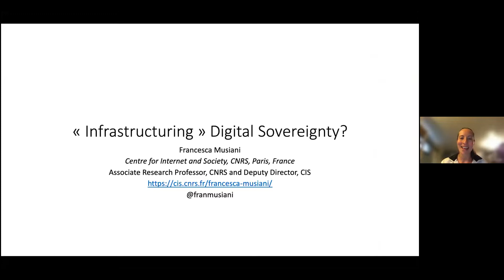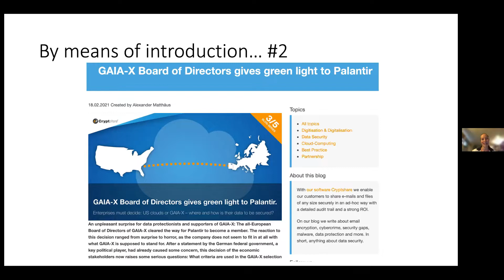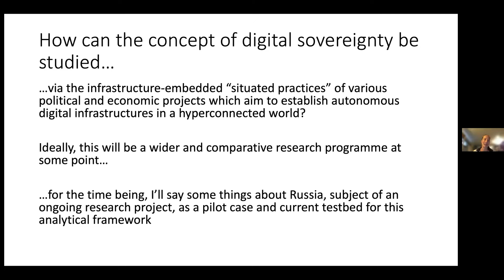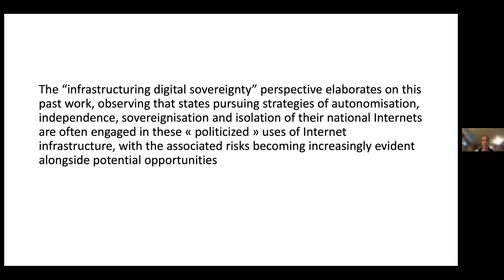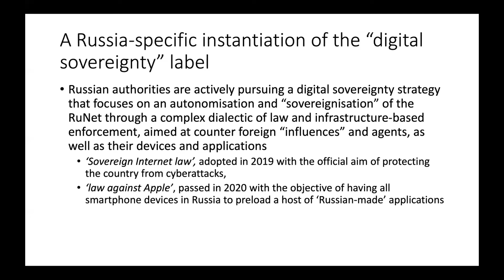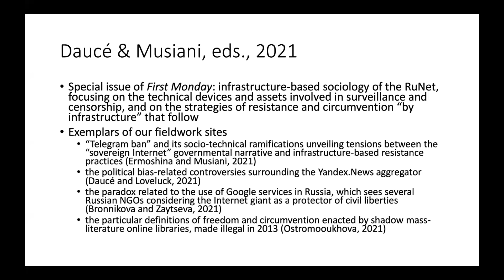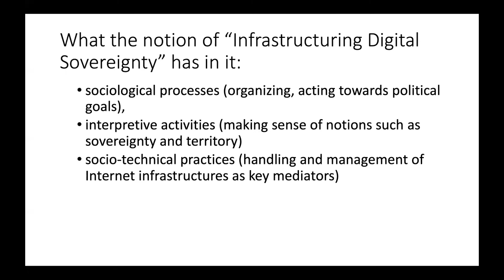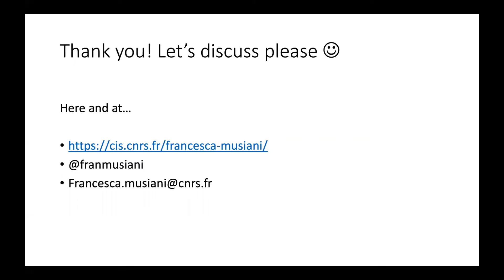Data Sovereignty seminar #1: "Infrastructuring" Digital Sovereignty?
Francesca Musiani on Digital sovereignty -- the idea that states should “reaffirm” their authority over the Internet and protect their citizens, institutions, and businesses from the multiple challenges to their nation’s self-determination in the digital sphere -- is understood primarily as a legal concept and a set of political discourses.
 As a consequence, it is predominantly analysed by political science, international relations and international law. However, the study of digital sovereignty as a set of infrastructures and socio-material practices has been comparatively neglected. This talk will examine how the concept of (digital) sovereignty can be studied via the infrastructure-embedded “situated practices” of various political and economic projects which aim to establish autonomous digital infrastructures in a hyperconnected world. I will briefly focus here on the “pilot case” of Russia, which is the subject of an ongoing research project co-led by the speaker and funded by the French National Agency for Research, ResisTIC (Criticism and circumvention of digital borders in Russia).

Francesca Musiani (PhD, socio-economics of innovation, MINES ParisTech, 2012), is an associate research professor at the French National Center for Scientific Research (CNRS) since 2014. She is Deputy Director of the Center for Internet and Society of CNRS, which she co-founded in 2019. She is also an associate researcher at the Center for the sociology of innovation (i3/MINES ParisTech) and a Global Fellow at the Internet Governance Lab, American University in Washington, DC. Francesca’s research work focuses on Internet governance, in an interdisciplinary perspective merging information and communication sciences, science and technology studies (STS) and international law. Her research has been awarded the French Privacy and Data Protection Commission’s Prix Informatique et Libertés 2013, the OpenEdition Books Select distinction in 2019, and the runner up CNIL-Inria Prize for Privacy Protection in 2019.